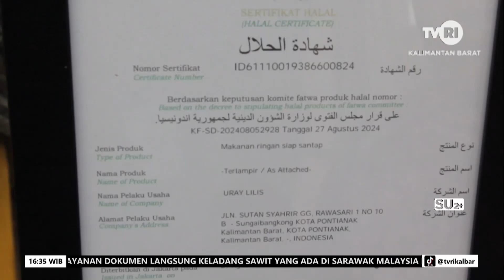6 SEPTEMBER 2024 BANK KALBAR DUKUNG 1 000 UMKM